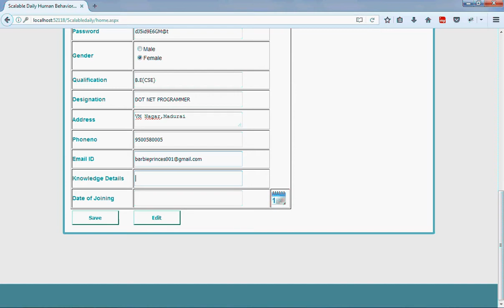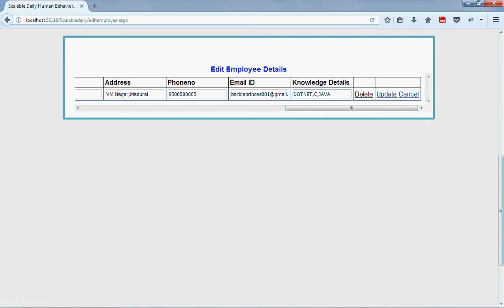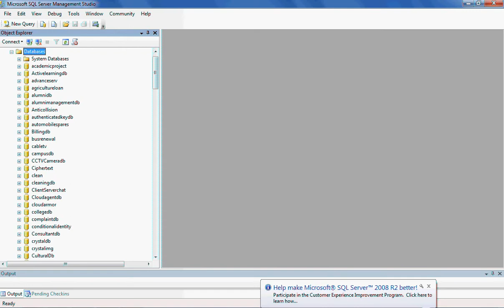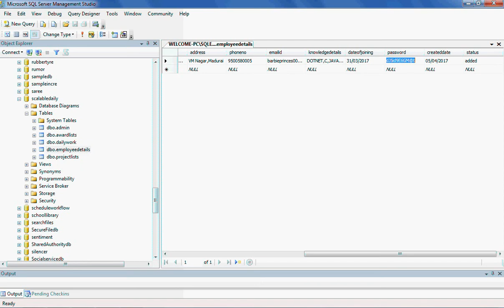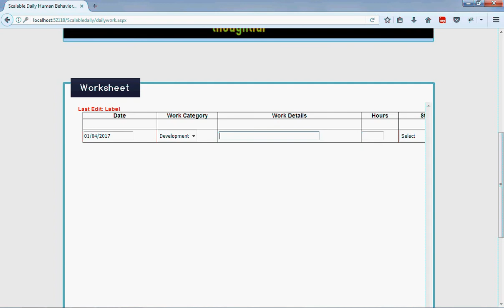Scalable Daily Human Behavioral Pattern Mining From Multivariate Temporal Data